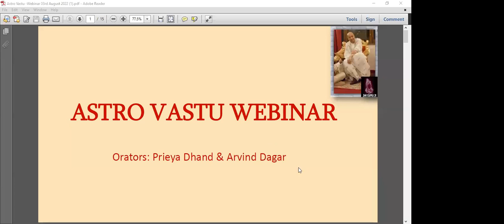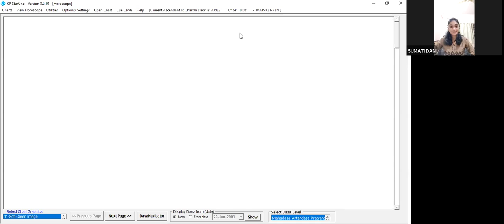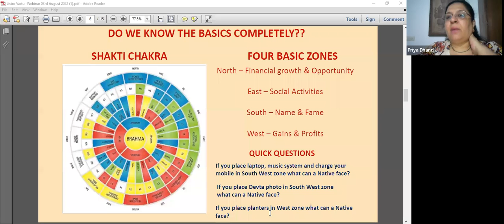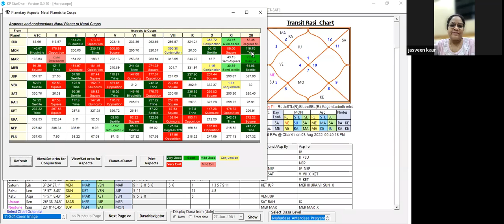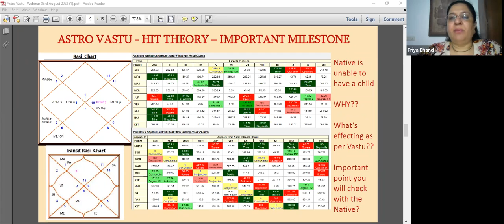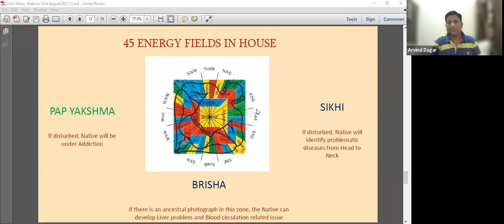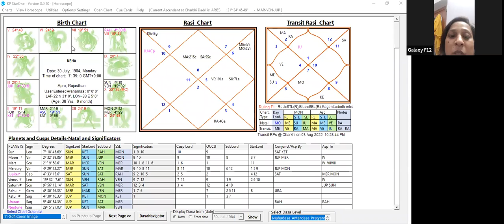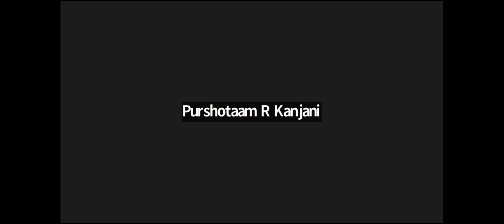Free Astro Vastu Class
Numerology has various benefits! Numerology is good for everybody! You must have statements like these before But have you wondered your Name and DOB also can have effects on your life. Want to know How ? WhatsApp us in the below number with your Full Name and DOB. And guess what! Get FREE NUMEROLOGY CONSULTANCY. Hurry up! Consult for more details Directly Whatsapp is on the below number with your full name and DOB.
With the help of only date of birth and full name,  we can predict plethora of things about our client with our tricks. We predict turning point in a person's life, client's financial condition and money flow, his/hers married life status along with number of children he/she has or will have.
For get in touch with us.